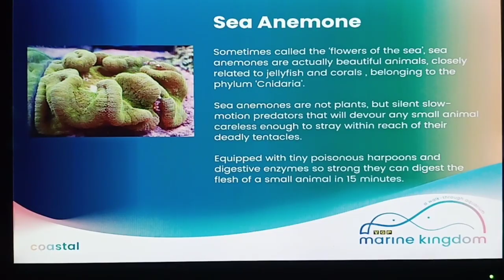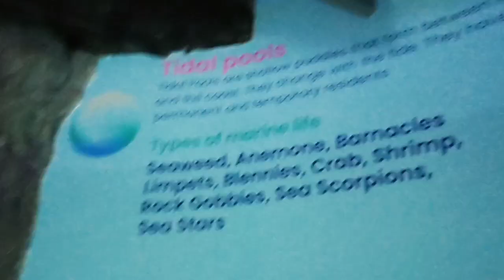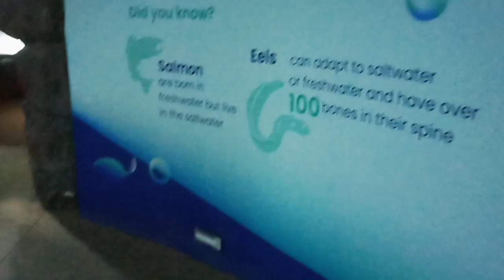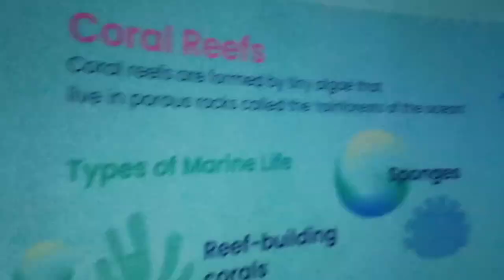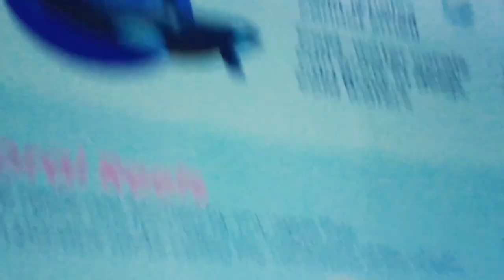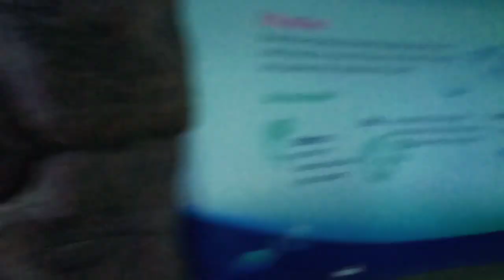Marine Aquarium Fishes, Colorful Fishes, Guitar Fish, Soap fish, Ect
Marine Aquarium Fishes, Colorful Sea Fishes, Guitar Fish, Soap fish, Ect

Back Ground Music:
Undercover Vampire Policeman

To see all my videos click  my channel name (Joel John J) or on my profile photo and go to my channel click on Videos tab and select play all option !!!

You can search my channel using my name Joel John J in YouTube Search box on top of the page.

If you like to donate to me & my channel: Use Join option to commit a monthly contribution starting as low as Rs 29 per month / up-to Highest contribution "Supper Fan" - Rs 7,999 per month

Friends, My initiative to reach you all through my videos in General topics like Banking, Insurance, Safety, General Awareness, Fishes, Animals, Birds, Snakes, Interesting topics, Countries, Cities,  ect. Hope my videos will be useful for you.